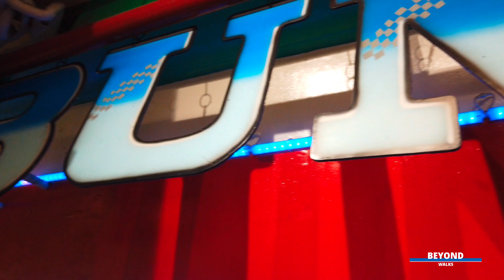[4K] No Traffic Rules in Bumper Car Smash | Star City | Pasay City, Philippines (July 2023)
Traffic rules are suspended in this classic theme park ride.

Star City is located at the CCP Complex, Pasay City, Philippines.